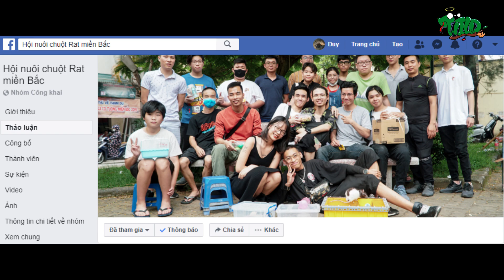Offline hội nuôi Rat miền Bắc sau giãn cách mùa COVID19 | WILDVN TV